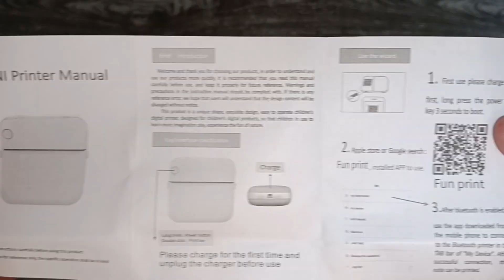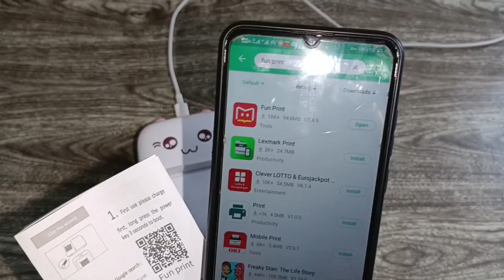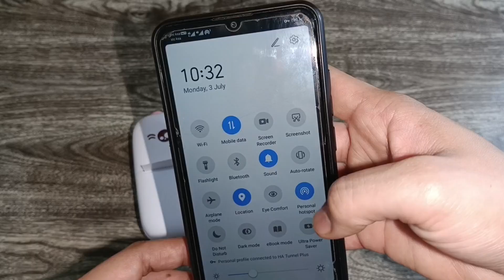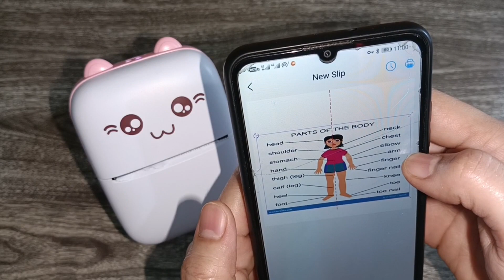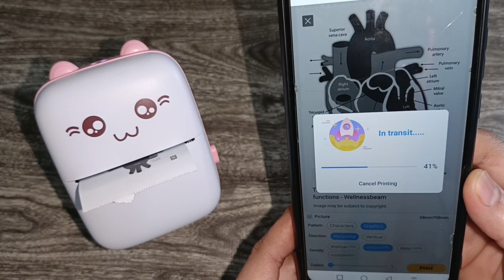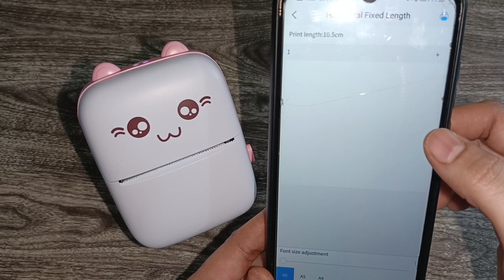PORTABLE MINI THERMAL PRINTER sulit nga ba? print your labels straight from your phone via Bluetooth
MINI THERMAL PRINTER
Specifications:
-compatible device: smartphone
-resolution: 200x200 dpi
-battery: 1000 mAh
-charging type: micro USB tybe D
-color: pink/white
-connection type: wireless
-printer function: print only
-printer output type: monochrome black and white
-product height: 7.87cm
-product length: 10.92 cm
-product weight: 160 g
-product width/depth: 3:56 cm

Highlights:
-mini thermal printer: pocket printer connected by BLUETOOTH, 200 dpi resolution, 58 mm paper width no wires required, print anytime and anywhere.
-durable and money saving: no ink cartridge
or consumable are required. stable performance and long life service.
-use with APP: connect with APP by BLUETOOTH compatible with android and ios system.
-long endurance: built-in battery 1000 mAh
lithium battery, once fully charge can normally works for about 2 weeks.
-multi-function: one click printing information and images from the phone can print instantly, support photo printing, bullet journal, web printing, QR code, crafting, storage labels, plans and messages.

equipment used:
camera: infinix 2023
ring light 20 cm
editing app: cupcat

if you find this video or channel helpful